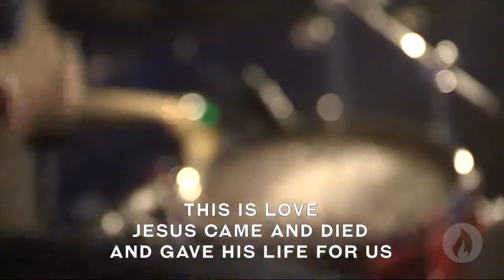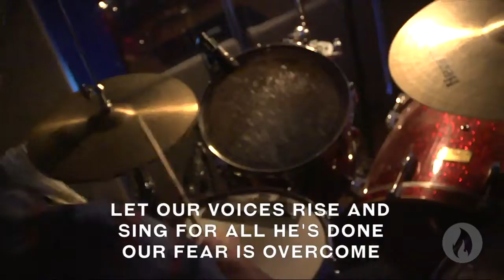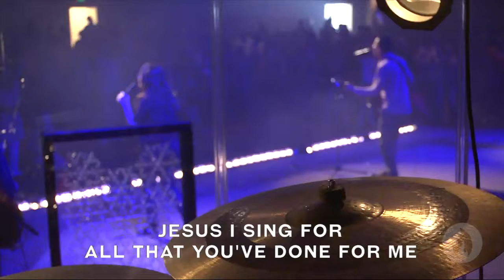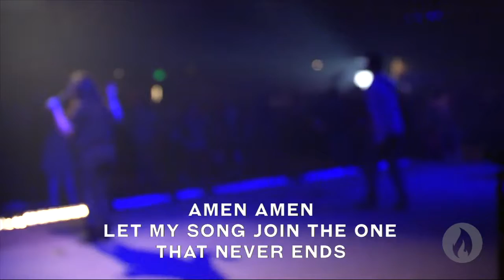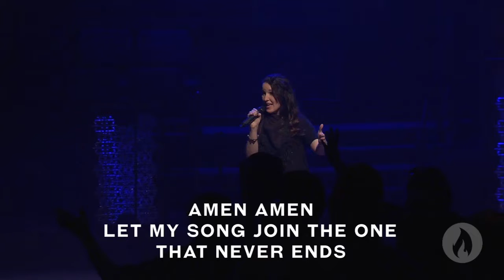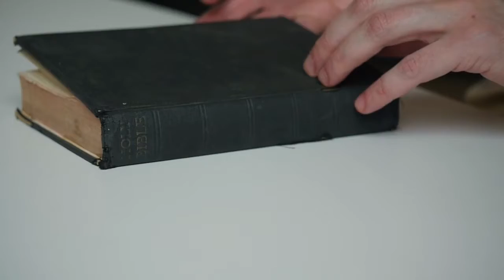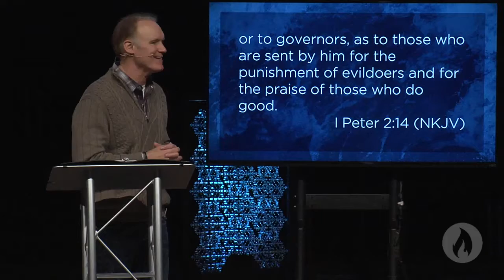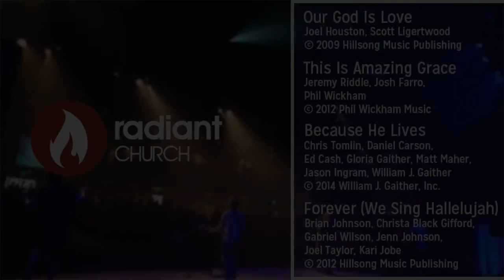Unstoppable: Redemptive Suffering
Unstoppable - February 07, 2016

Our God Is Love
Joel Houston, Scott Ligertwood

Jeremy Riddle, Josh Farro,,
Phil Wickham
@2012 Phil Wickham Music

Chris Tomlin, Daniel Carson, Ed Cash,
Gloria Gaither, Matt Maher, Jason Ingram,
William J. Gaither
@2014 William J. Gaither, Inc.

Forever (We Sing Hallelujah)
Brian Johnson, Christa Black Gifford,
Gabriel Wilson, Jenn Johnson, Joel Taylor,
Kari Jobe